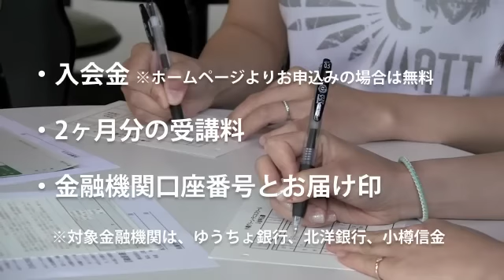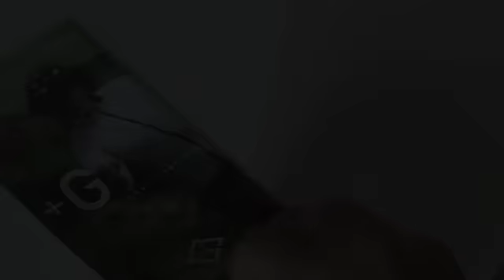小樽グリーンテニスクラブ【体験レッスン】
小樽グリーンテニスクラブでは、
より当スクールをご理解いただくために、
「体験レッスン」を行っています。

一般・ジュニアの同時開催ですので、
ぜひ親子でもお越しください。

お車でお越しの方には無料駐車場もございます。

ご不明な点などがあれば、

スタッフ一同、
皆さんに会える日を楽しみにお待ちしております！

「小樽グリーンテニスクラブ 入会」で今すぐ検索を！